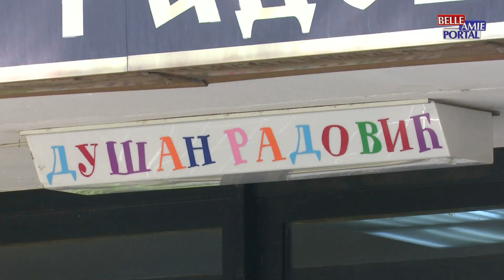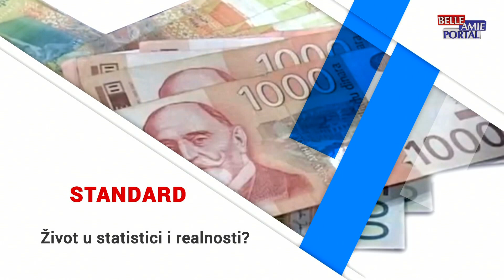Između redova 04.09.2024. OBRAZOVANJE - Kakvo je interesovanje učenika za niške gimnazije?